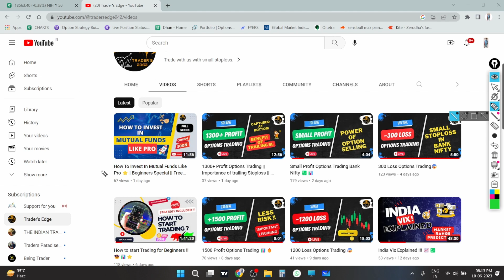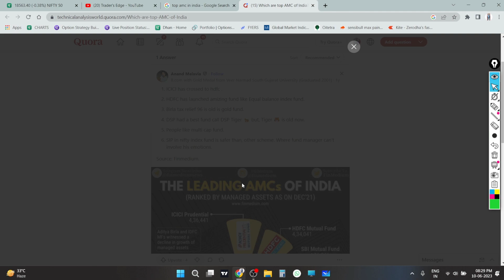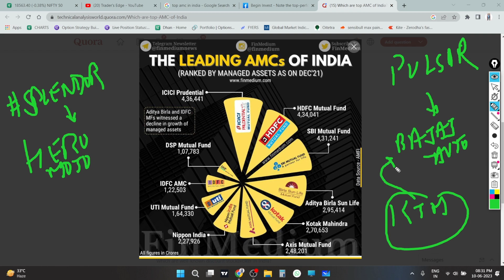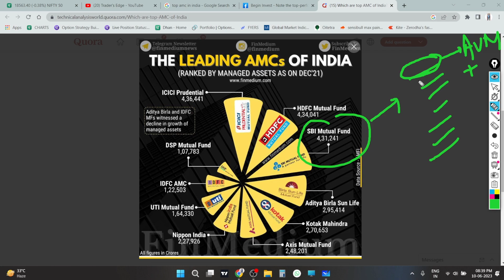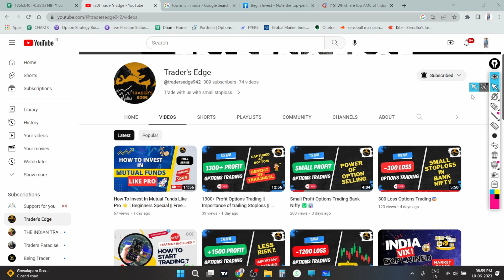How To Invest In Mutual Funds Like Pro ⭐|| Beginners Special (PART-1)🔥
"mutual funds"
"mutual fund"
"groww mutual fund"
"investing in mutual funds"
"mutual funds vs etf"
"index funds vs mutual funds"
"mutual funds vs index funds"
"index funds vs mutual funds vs etf"